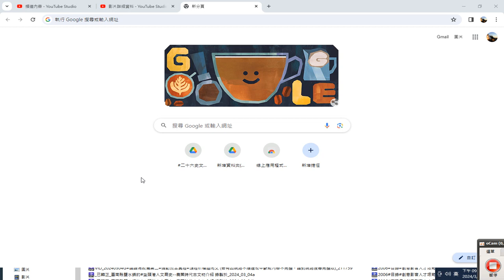錄製 2024 03 11 21 55 04 333